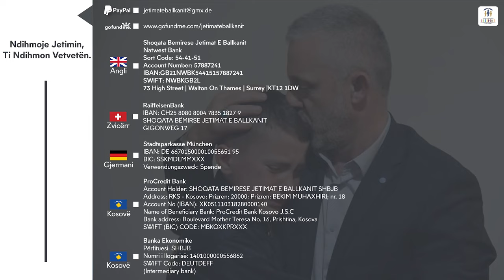"i kom pas 2 vjet kur m'kan vdek prinderit" 😥😥